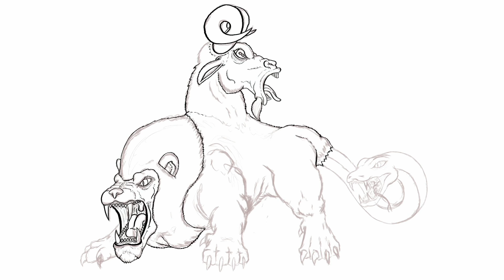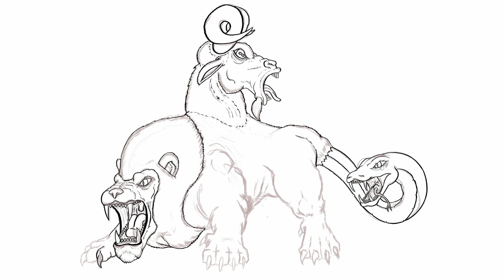Chimera Timelapse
Hi, I'm Trym and I create art for fun and money.

Thus is the second Stream piece finished.
After a short period of speculation the chat and I decided on running with the Chimera of Greek mythology.
Honestly one of the most bizarre beasts of the mythos, a fire breathing Lion-Goat-Snake, incredibly violent it is brought low by a dude riding a winged horse.
It was a good run, but for the next one we're gunning for one of the most notorious and savage beasts of the horror show that is Australia...
The Drop Bear!

🎶 I am working along the musical talent of @The Stoa Group to create a story, my job in this is to make the character designs and monsters.
We will start to talk more about is as we get further into it, but I am very excited to get into this project with these talented people!

🎙 I co-host on the @SultansofShadilay podcast.
🎮 You can also find me gaming on other channels with @Discordia3052 and @Bezek1000